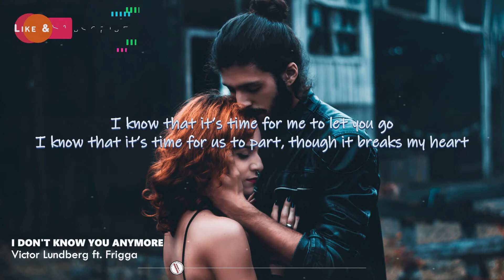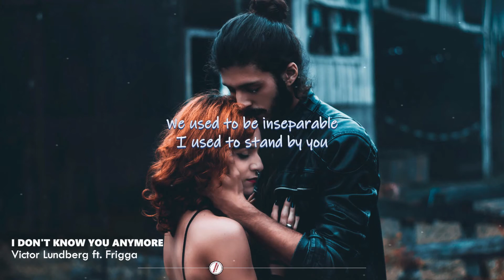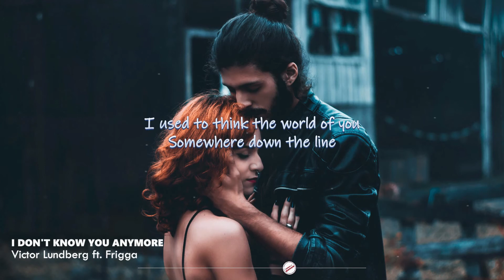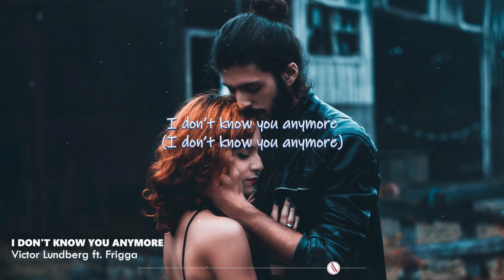I Don't Know You Anymore - Victor Lundberg ft. Frigga | Lyrics / Lyric Video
Romantic, sad acoustic love song I Don't Know You Anymore lyric video popularized by Victor Lundberg ft. Frigga

Lyrics:

I used to think the world of you
But somewhere down the line
We changed and we grew
And we fell out of touch
As time goes by
Still, I’m holding on to you
I know that it’s time for me to let you go
I know that it’s time for us to part
Though it breaks my heart
Baby, it’s time for me to face the truth
And say it out loud
I don’t know you anymore
Like I used to before
Anymore
We used to be inseparable
I used to stand by you
Now I’m only holding on to
A bittersweet memory of you
Oh how I wish it wasn’t true
Anymore
We change and we grow
And we fall out of touch
Anymore